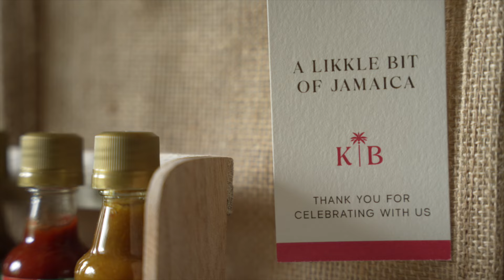Real Caribbean Wedding Story: Kayla and Brandon at Sandals Dunn’s River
Whenever Kayla and Brandon look back on their destination beach wedding at Sandals Dunn’s River, it always seems too good to be true. They see themselves at the center of an intimate island celebration next to the breathtaking Caribbean water with its gentle sea breeze. They see elegance and pure nature. They see colorful tropical flowers and a soft sand beach. They see the incomparable waterfalls and lush mountains of Jamaica, and they see the genuine joy of the caring Sandals wedding team. At Sandals Dunn’s River, couples can choose from dozens of wedding inspirations to create a personal and pure Caribbean destination wedding. The wedding specialists at Sandals ensured Kayla and Brandon’s wedding would never be mistaken for anyone else’s, from the décor to the fire dancers right down to their married name scripted in fire — a unique signature over their very own love story.